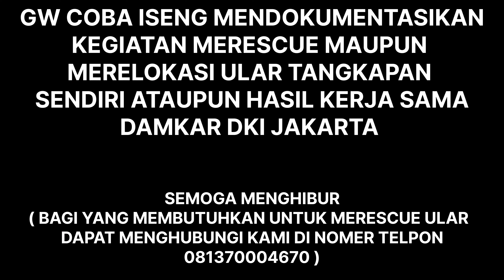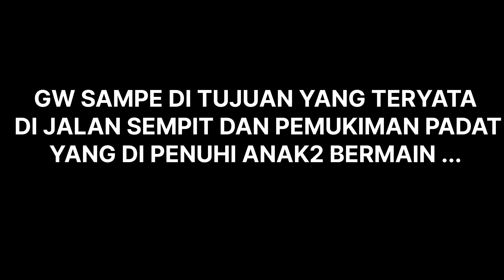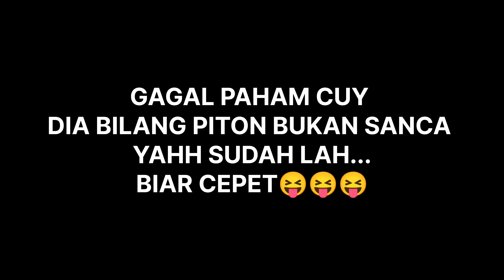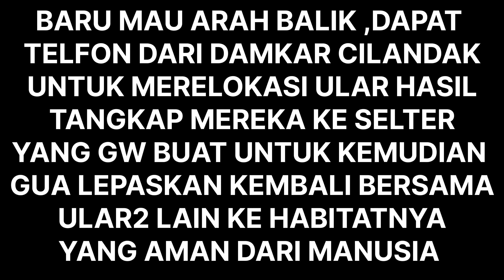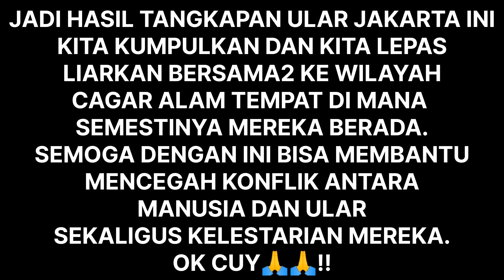JAKARTA PENUH ULAR - SNAKES IN THE CITY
Jakarta dengan hiruk pikuk nya,,
siapa sangka masih bisa memberi kejutan kejutan buat para pencinta reptil.
Ular- ular besar sering ditemukan warga sedang melenggang santai di jalan jalan pemukiman padat penduduk, terutama di malam hari.
Ternyata ular ular ini, tinggal dekat dengan kita.
Bisa dibilang ,, hidup bareng,, tinggal bersama,, tetanggaan.. 😅😅
Mau bukti?
ayo kita tonton bersama
Stay alive n rock n roll 🤟😎🤩🤟
Butuh bantuan rescue reptil atau ular?